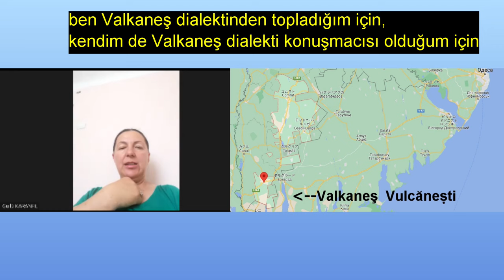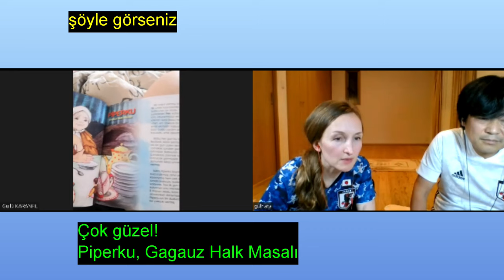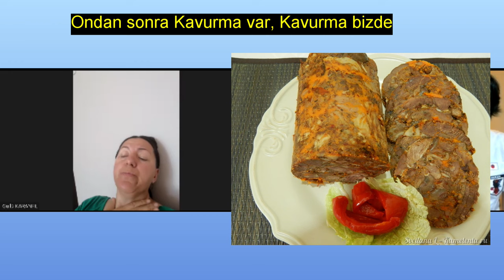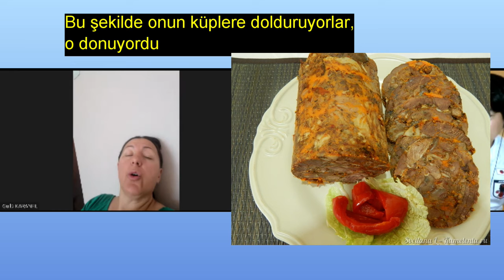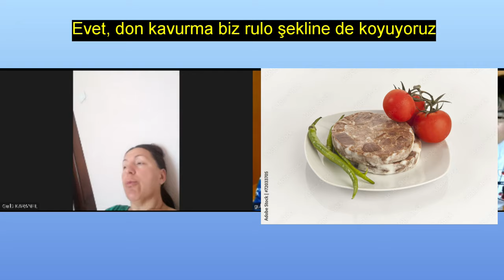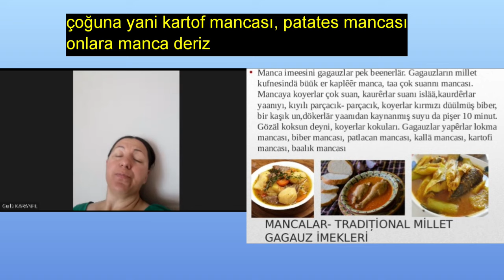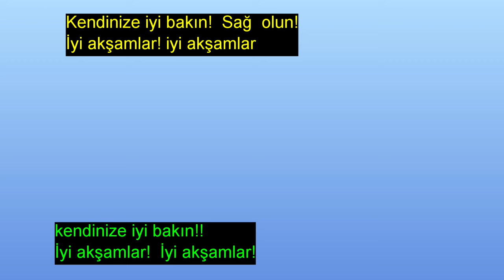ガガウズ語について聞いてみた ｜消滅危機言語シリーズ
危機に瀕する言語　ガガウズ語　最新状況をガガウズ語の維持に務めるGüllü Karanfilさんにインタビューした。
モルドバ共和国コムラット市立大学（Universitatea de Stat din Comrat）
トルコ語・ガガウズ語研究者、教師、作家詩人　ギュルル・カランフィル様　(Güllü Karanfil)
ギュルルさんのYouTubeチャンネル↓